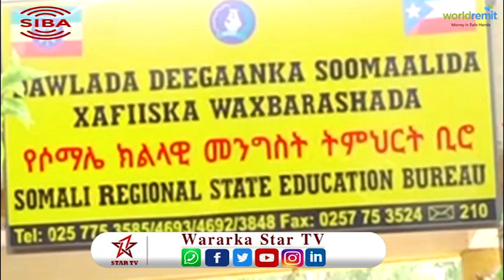Wasiirka waxbarashada DDS oo sheegay in dib loo bilaabi doono waxbarashada Deegaanka Soomalida